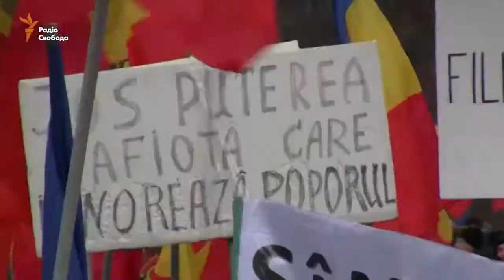В Молдове объединилась проевропейская и пророссийская оппозиция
Организаторами протеста выступили Гражданская платформа  DA ("Достоинство и справедливость"), выступающая за интеграцию Молдовы в Европейский Союз, а также Партия социалистов и "Наша партия", ориентирующиеся на Россию. Эти три партии объединили усилия 21-го января после утверждения нового кабинета во главе с Павлом Филипом.

Участники манифестации создали Совет национального спасения и намерены выдвинуть программу вывода страны из политического и экономического кризиса. Оппозиция добивается ликвидации системы олигархической власти и проведения досрочных выборов не позднее апреля 2016 года.